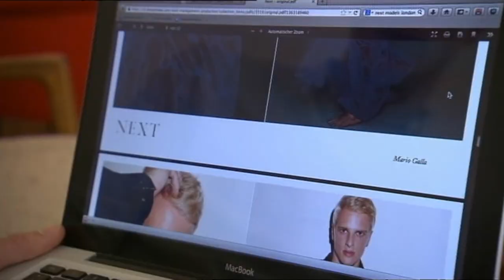Mario Galla - first high fashion male model with a handicap (Intro)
Mario Galla was discovered as a Model in 2006 at a fast food outlet in Hamburg. Despite his leg orthosis (an artificial leg extension), he was booked by many Lables such as Hugo Boss, Adidas or United Colors of Benetton and started an international Model career in London, Paris and Milan. In summer 2010 during the Fashion Week in Berlin the designer Michael Michalsky decided to let Mario run the catwalk in short pants, which caused a public sensation. Mario published his Biography “Mit einem Bein im Modelbusiness” together with the big hitter Lars Amend, who pre-published books such as ("Bushido", "Rock Your Life" with Rudolf Schenker & Paulo Coelho) in September 2011.

Due to his unique life story and the existing interest in his character Mario still earns great media attention. He chose to use his popularity for a good cause. Besides his job as a model, Mario works on behalf of big health insurance funds to help children, who grew up within poor circumstances. This work includes workshops which are suppossed to help the children making the best out of their situation. Starting 2013 he was announced as an ambassador working against discrimination on behalf of the german government. Mario did his B.A. in Media and Information in Hamburg in order to build a second backbone for his future. Mario is also the Testimonial of the international NGO Handicap International, an aid organisation working in situations of poverty and exclusion, conflict and disaster. Helping people with disabileties all over the world.

Mario is also the Social Media Marketing Consultant at DIE ZEIT germany's most successful weekly news paper. He creates successful campaigns and social media strategies. Creativity, authenticity and a strong network of high profile clients and journalists are the foundation of Mario's career.